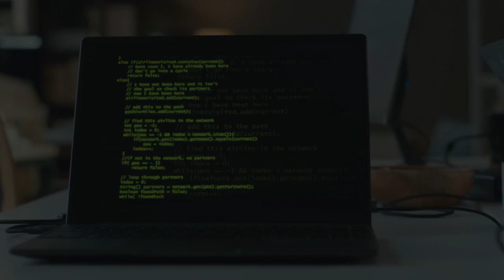App idea as mega chance